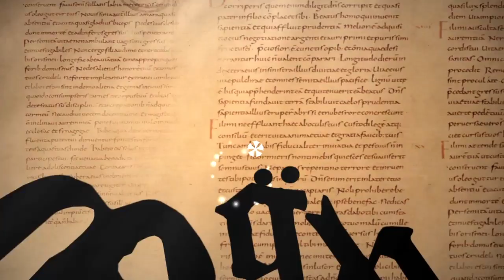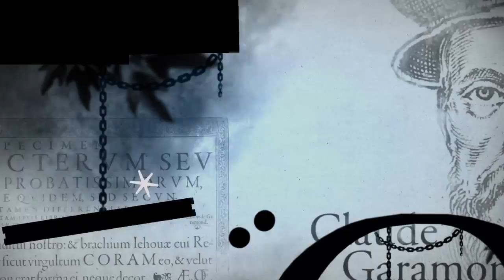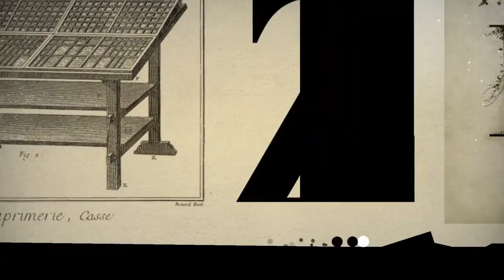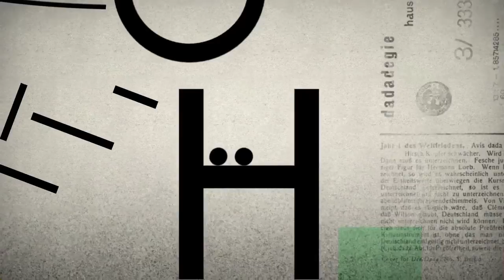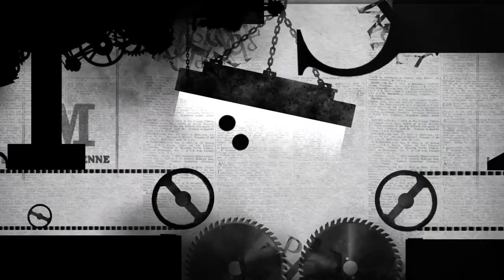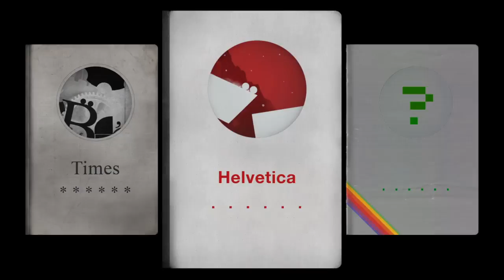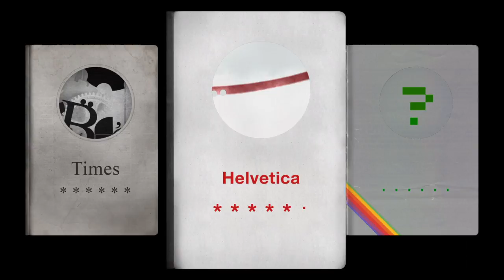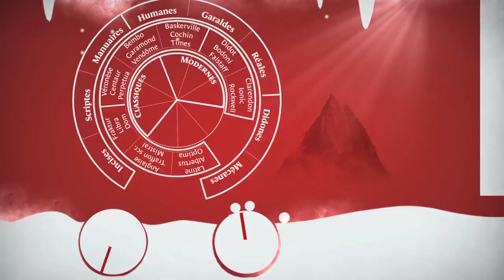Type: Rider level 1-